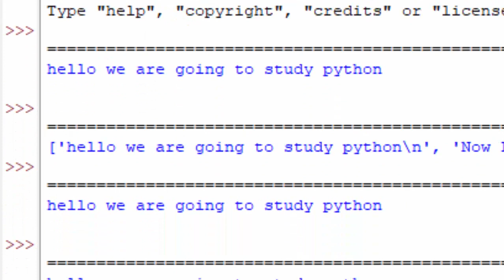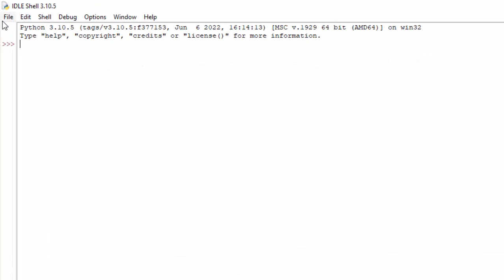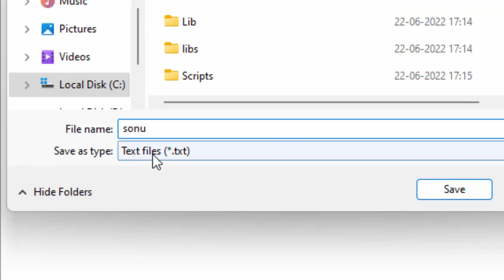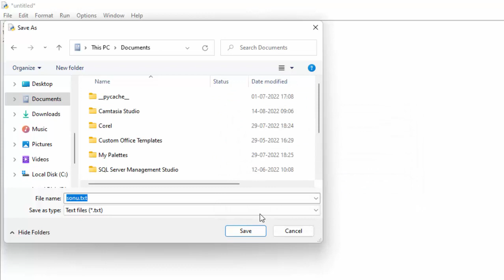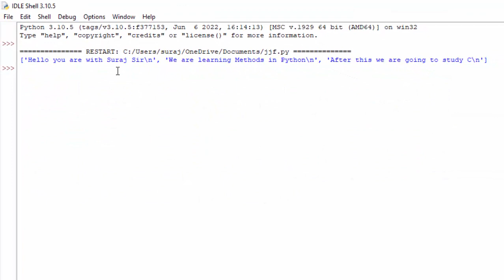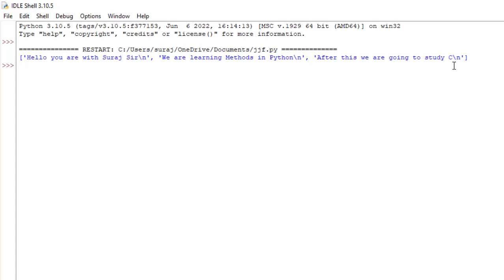Difference between readline and readlines method in Python@COMPUTEREXCELSOLUTION